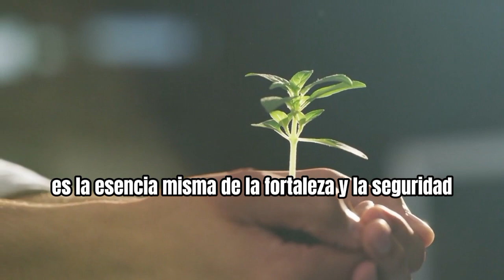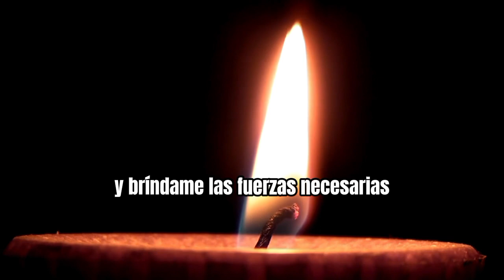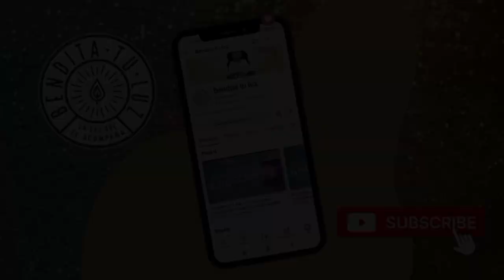Oración con Arcángel Miguel para los casos difíciles